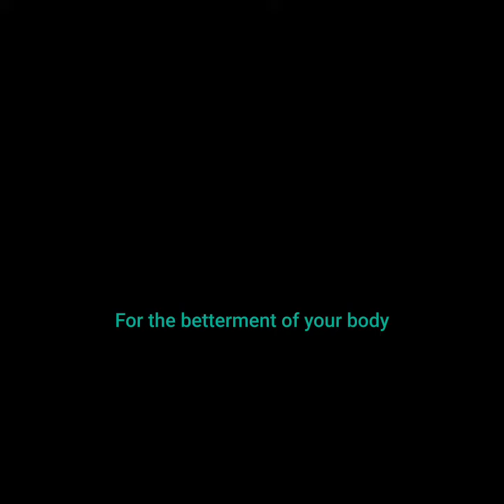Plank Day 1325 - 12.13.21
**CORRECTION FROM THE VIDEO IT'S PLANK DAY 1325**
Happy Monday GK Fitness Friends!

Grab your FOAM ROLLER! I’ve got my @optpproducts foam roller. Check out the snippet of today’s plank sequence using a foam roller. Try at home or at the gym. Get it in! Let’s Plank!
📌If the foam roller is too much of a challenge at this moment, perform the sequence sans the foam roller.

Plank Day 1325🖤🦾
🦾Plank w/Hip Extension (r, l)
🦾Plank w/Hip Flexion & Extension (r, l)